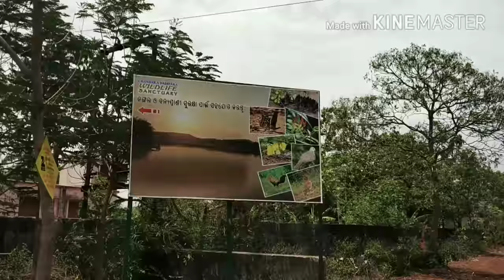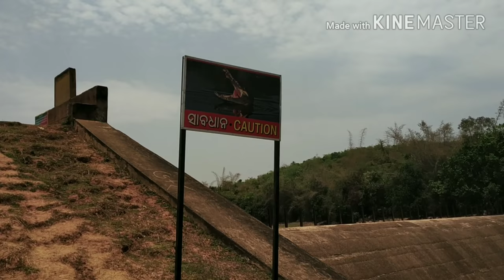Moto vlog to Deras Dam